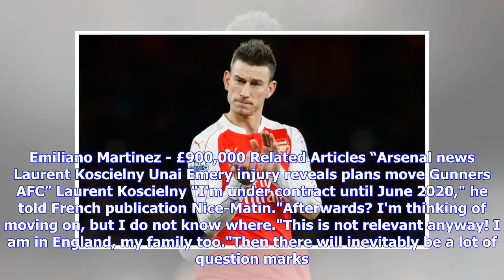Arsenal defender Laurent Koscielny reveals he plans to 'move on' from Gunners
ARSENAL captain Laurent Koscielny is planning to leave the club when his contract expires. GETTY Arsenal captain Koscielny does not intend to retire at the Gunners Koscielny is currently out injured for the foreseeable future after rupturing his knee ligaments last season. The injury, which he suffered in the Europea League semi-final, forced the centre-back to miss the World Cup. To compound Koscielny's agony, he had to watch as Les Blues went on to win the tournament for the second time in the...